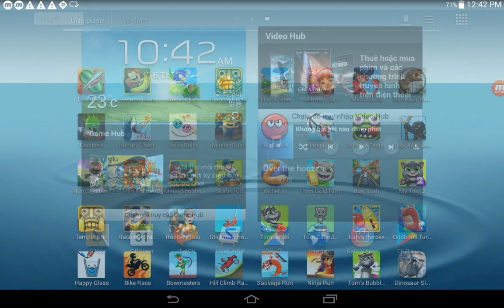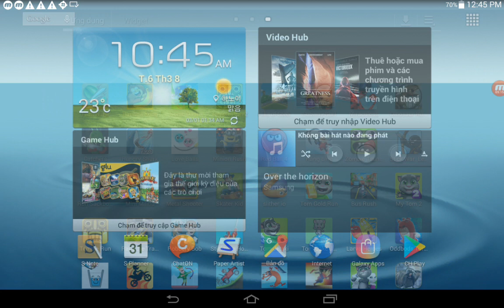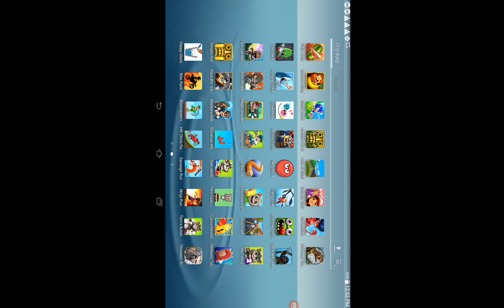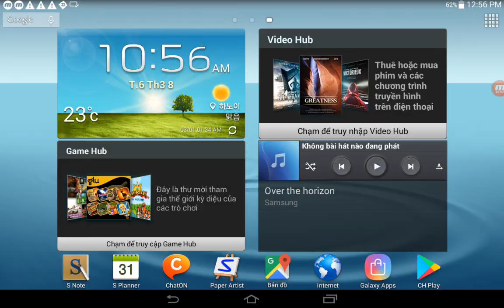Temple Run 2,Minion Rush,Red Ball 4,Hills Of Steel,Subway Surf,Hang Line